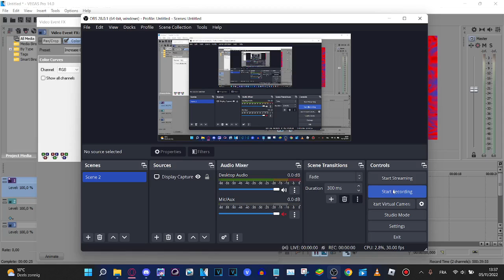How to make TCRKARVE8764up V1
Effect by TheSuperstarSapphire𝗢𝗖𝗥MediaLogoEditing8574 Qᴴᴰ